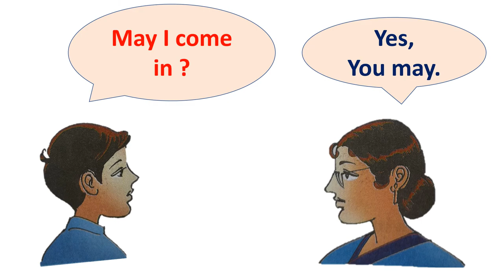BLOSSOMS 4#CLASS 4 UNIT 1 CONVERSATION ACTIVITY#CLASS 4 ENGLISH#ENGLISH#CONVERSATION ACTIVITY#AP#